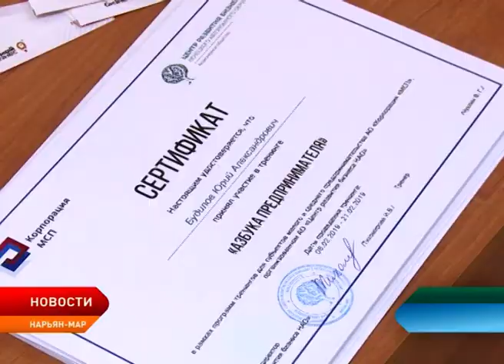В Нарьян-Маре завершился обучающий курс для начинающих предпринимателей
Центр развития бизнеса завершил первый в этом году тренинг «Азбука предпринимателя» по различным программам обучения. Продолжительность курса составила 5 дней. За это время потенциальные и начинающие предприниматели самостоятельно разрабатывали бизнес-планы и определяли его коммерческую эффективность.